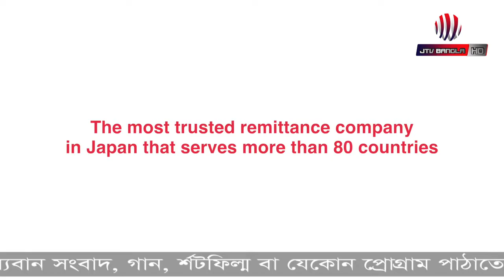ক্যান্সার ঝুঁকি যুক্তরাষ্ট্রের বাজার থেকে বেক্সিমকোর ঔষধ প্রত্যাহার।। জেটিভি বাংলা আজকের সংবাদ।